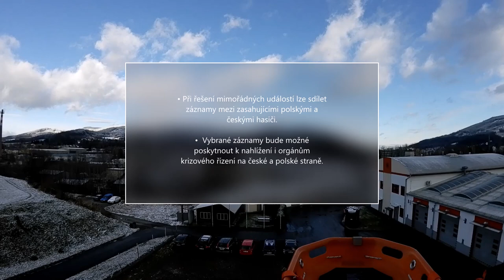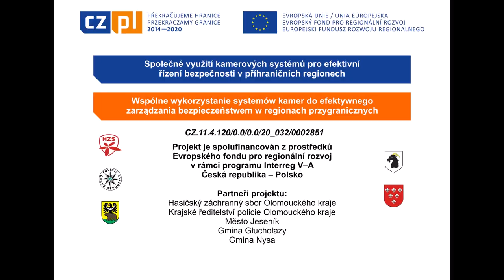Dron pro uzavřené prostory a vyhledávání v sutinách, prezentační den EU projektu, Jeseník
Unikátní bezpilotní prostředek HZS Olomouckého kraje, který se dá využít díky klecové ochraně ve vnitřních prostorách. Při zásahu se nasazuje hlavně pro  vyhledávání osob v sutinách či v jiných uzavřených prostorech, kde by bylo nasazení hasičů či záchranářů krajně nebezpečné.